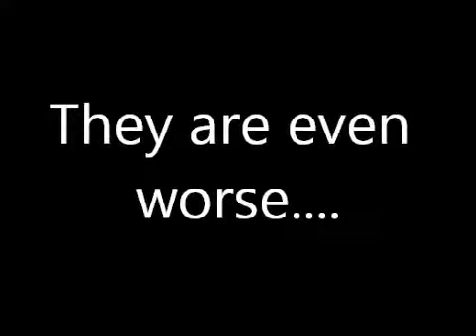Awesome Gymnastics Fails 2 Trailer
Awesome Gymnastics Fails 2 is on the way! This Amazing Video will contain much more Flips fails, Twists fails, Parkour fails, Doubles fails, Tumbling fails, Apparatus fails, Freerunning fails and a new element of fails never seen in any of my video's before! I Hope you enjoy!
Ignore ­

awesome gymnastics fail fails 2 two to too on the way is brilliant amazing wicked sick cool tumbling kick-up J-step back flip backflip front frontflip double flic back-handspring roundoff tuck pike straight trampette crash mat safety flip Will james parkour elements freerunning element gainer landed grass trampoline net amazing enjoy apparatus video gymnastics gymnast gymnasts gym moves trailer tricks double doubles tumble free running tuckback pikeback straightback stunts extreme nice good fun best great training train funny team epic lol owned noob